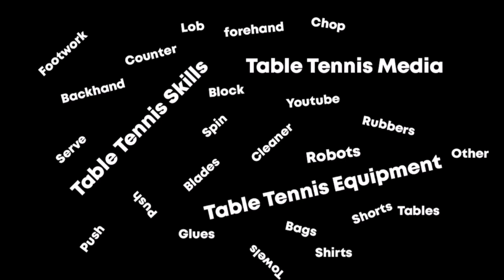Ngebolang di PTM 25 🏓🏓 REY vs RAKA 🏓🏓 PTM 25, Jakarta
Latihan di PTM 25, Jakarta Timur, Indonesia.

Rey
Butterfly Sardius
Black : Donic Bluefire M1
Red : Dr Neubauer Killer Pro

Raka
Butterfly Lin Gaoyuan
Red : Xiom Omega 7 Asia
Black : Xiom Omega 7 Europe